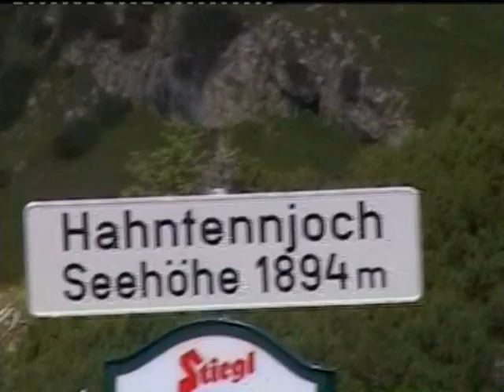So fingen unsere Treffen an: 1. Alpentreffen 2005, BMW 3er Club (später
Unser erstes Alpentreffen vom 5. bis 8. August 2005. Aus unseren damals noch reinen BMW 3er Treffen entwickelten sich später (ab 2011) Ohr's Cabriotouren.

2021 gibt es bereits Alpentreffen Nr. 10. :-)